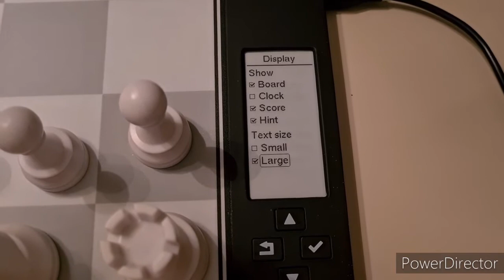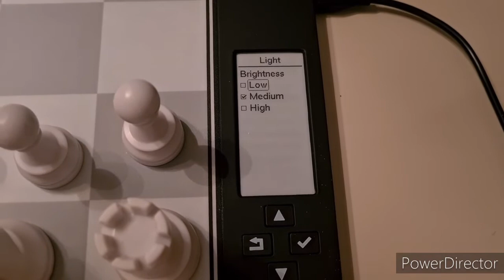DGT Centaur - En elektronisk schackkompis!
Idag visar jag min nya elektroniska schackkompis, en DGT Centaur. Detta är en fullstor schackdator med stockfish som motor som anpassar sig till den den spelar mot. Man kan alltså slå den😁

Den är dock så smart så den kan slå världens skickligaste spelare (Elo 2900) så den passar för alla. Man kan inte koppla upp den mot internet utan detta är en standalone-maskin.

Den har uppladdningsbart batteri så man kan ta med den vart man vill.